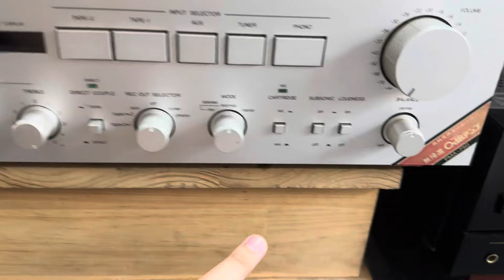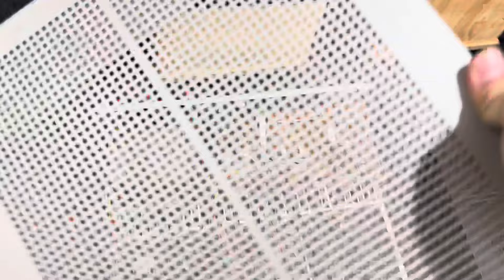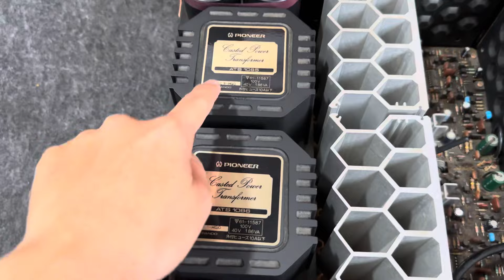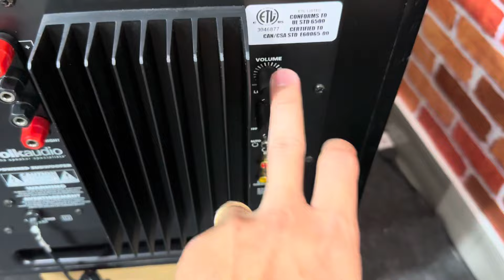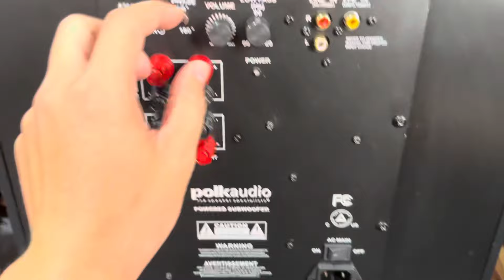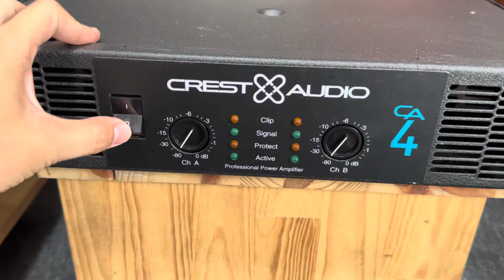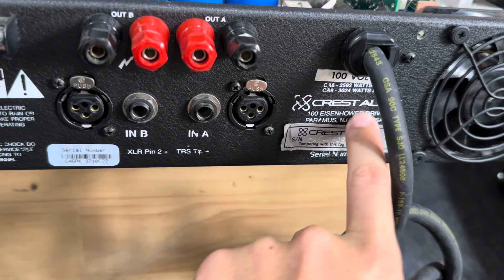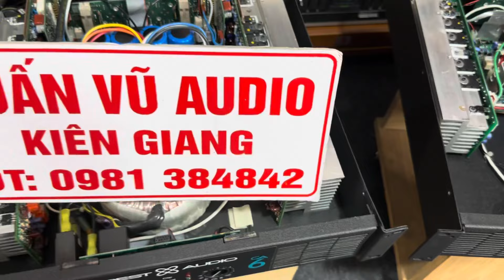(Đã Bán) Amply Denon 750 .Denon 300ZA .Pioneer A-636 .Pioneer A-717 ☎️0981384842